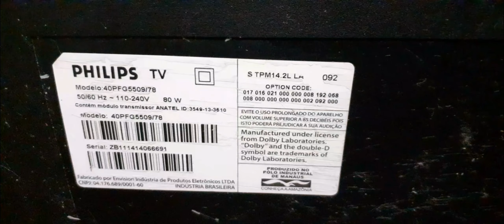TV 40PFG5509 SEM IMAGEM COM SOM 40PFG5509 SEM IMAGEM TV-Reparatur